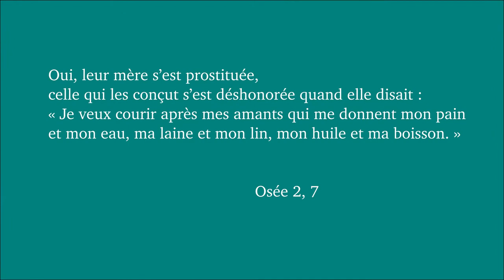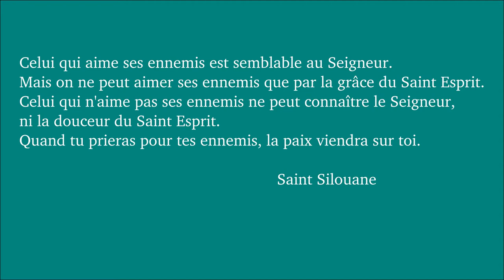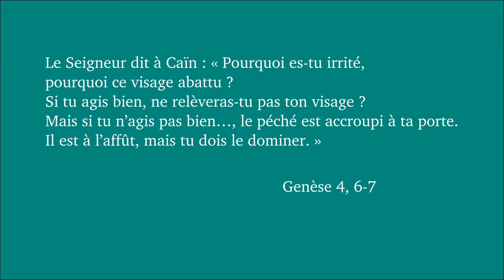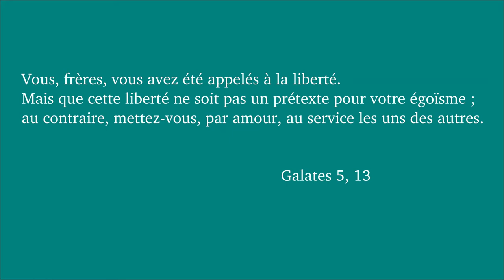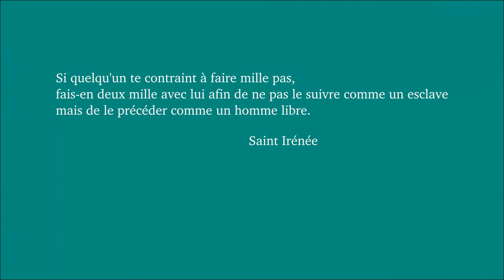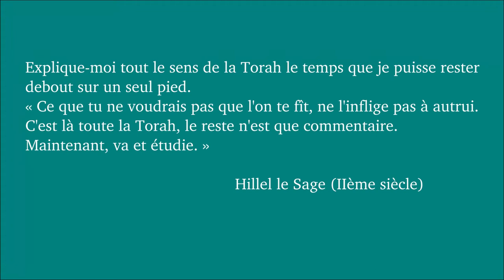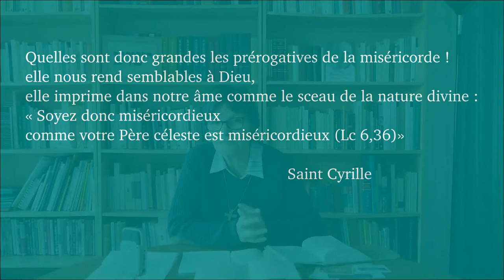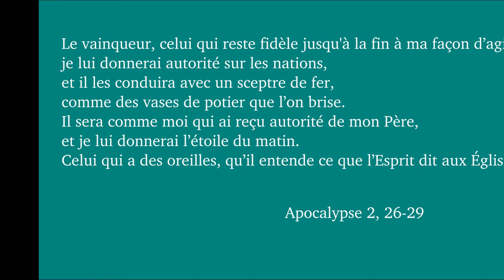Dimanche ordinaire 7C 2019